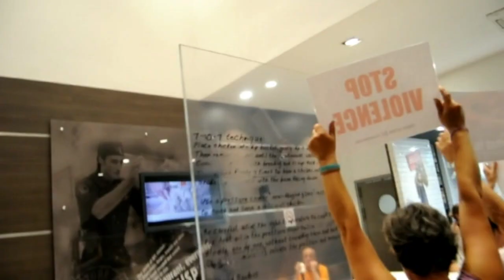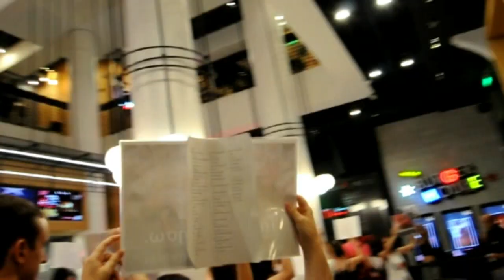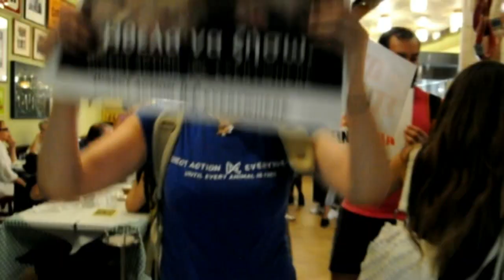Disruption in Athens | 28-07-2019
Η Direct Action EveryWhere μαζί με το "That Vegan Couple" από την Αυστραλία, συμμετείχαν σε Διαταραχή στην Αθήνα. Έγινε Διαταραχή σε Σουβλατζίδικα στο Μοναστηράκι, στα McDonalds, στα KFC, στα Goodies, σε μία από τις πιο ζεστές μέρες του Ελληνικού καλοκαιριού του 2019.

Βίντεο από 'That Vegan couple'

Ντοκιμαντέρ:
# Cowspirancy
# Dominion